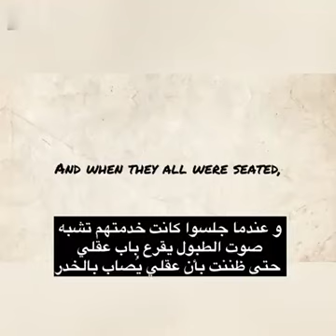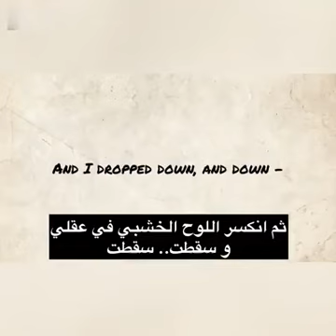شعرت بوجود جنازة داخل عقلي السعيد_عبدالغني#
قائمة ب بلايليست كثيرة متنوعة ولينكاتها

بلايليست أساطير وميثولوجيا وأديان

بلايليست جددوا فكركم آر سي سبرول

لينك اضاءات
لينك الكتب على نور الكتب
لينك الكتب على فولة بوك
لينك حسابي على موقع المحطة

الشعر _الحديث
باروخ سبينوزا
فلسفة 2021

لينك الانستجرام:
لينك تويتر:
لينك تامبلر
لينك بيهانس
لينك اضاءات
لينك البلوغر
لينك الحوار المتمدن
الشعر _الحديث
باروخ سبينوزا
فلسفة 2021